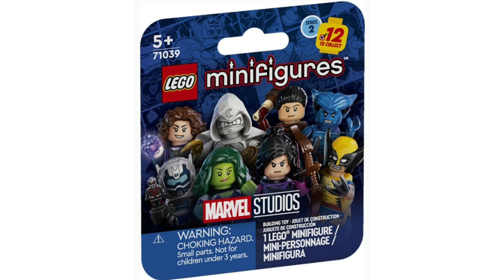LE REPUBLIC GUNSHIP EN LEGO 😱 ET LA SERIE DE MINIFIGURE MARVEL...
Honte à toi si tu n'est toujours pas abonné !

Tous mes MOC y sont et parfois il y a des concours ;)

Objectif 300 !

Règles des commentaires :
- Pas d’insulte ( raciste, sexiste...)
Merci de les respecter sous peine d’être banni des commentaires.